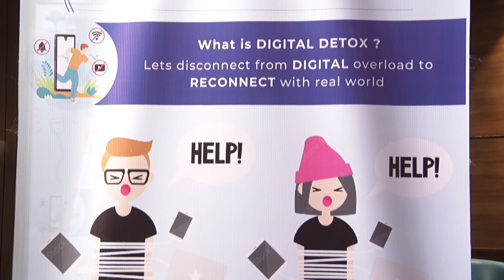Mukesh Patel School of Technology Management, Mumbai| Digital Detox- Add Value to Life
Mukesh Patel School of Technology Management, Mumbai| Digital Detox